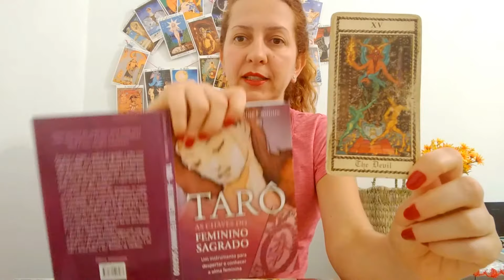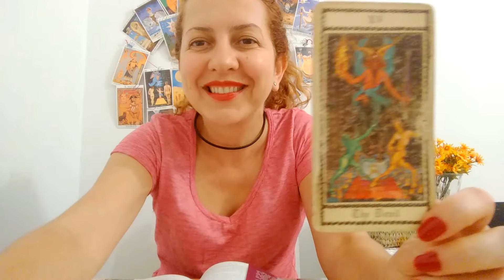MAGIA: leitura das cartas O DIABO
Grande alerta em nossas vidas, observar as energias que nos cercam.